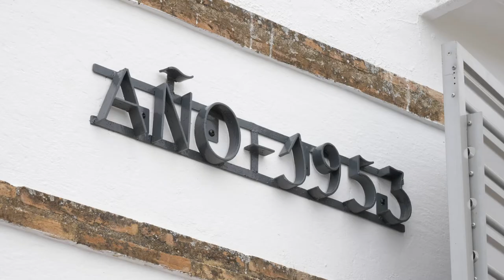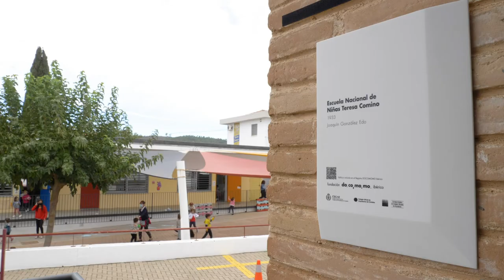Imposición placa DOCOMOMO 2021 a la "Escuela Nacional de niñas Teresa Comino", Villafranca (Córdoba)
La Fundación para la Documentación y Conservación de la Arquitectura y el Urbanismo del Movimiento Moderno (DOCOMOMO), a instancias del Colegio de Arquitectos de Córdoba, impone este año su placa conmemorativa a la "Escuela Nacional de niñas Teresa Comino", hoy CEIP Teresa Comino, en Villafranca, Córdoba.